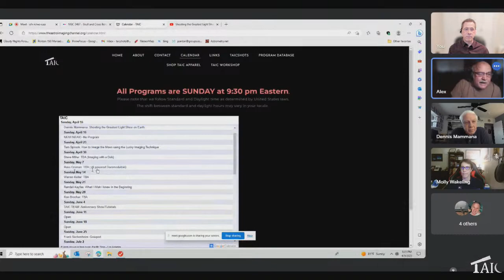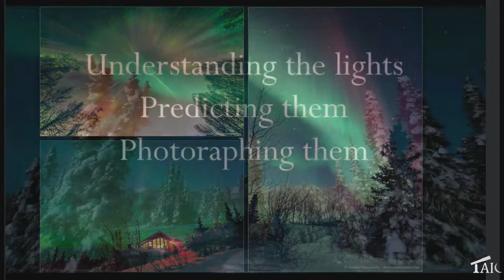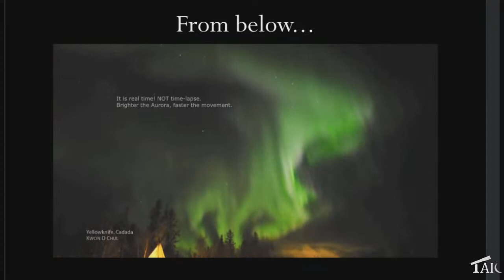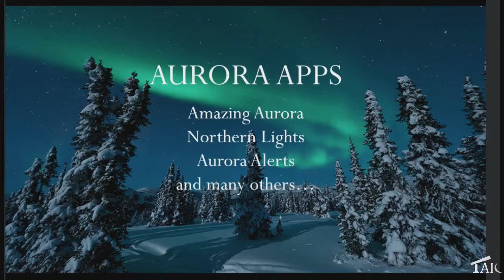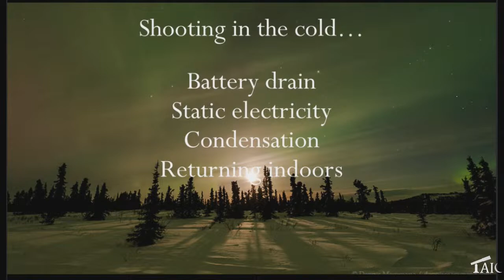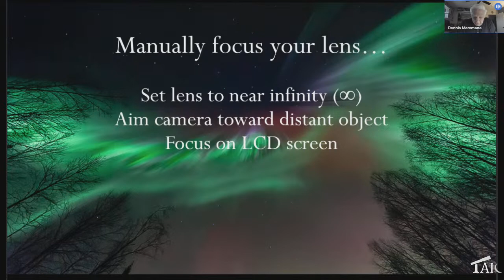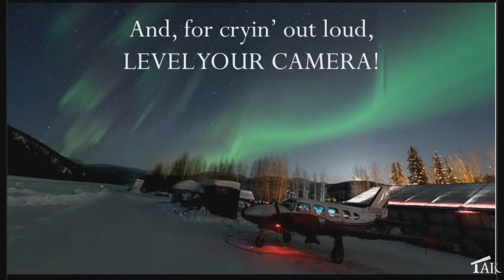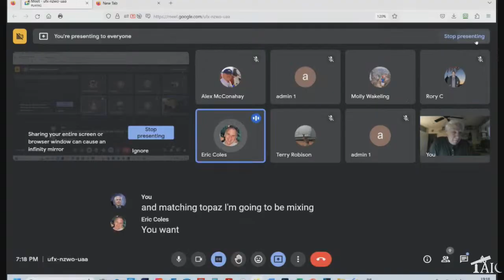Photographing the Northern Lights - The Greatest Light Show on Earth | 2023-04-09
Photographing the northern lights is easy. Photographing them well is not!  While we mostly associate the aurora borealis with the arctic, this celestial spectacle can occasionally appear in the skies of mid- and low-latitude locations—especially now as we climb to the top of the solar activity cycle. Of course, if you’re doing deep-sky imaging this solar-powered light pollution can destroy a night’s work, but it can also offer a subject for stunning photos.  This evening accomplished photographer Dennis Mammana will help us explore this unique phenomenon and share the basics of photographing it, and detail some of the finer points that can turn a so-so aurora photo into a great aurora photo.

Dennis Mammana has been photographing the northern lights for nearly a quarter century from the Arctic Circle all the way to Southern California. A long-time nationally syndicated newspaper columnist and author of six books on popular astronomy, he is one of only nine U.S. photographers ever to be offered an invited membership in TWAN—The World At Night—a team of the most highly-acclaimed night sky photographers on the planet. His work has appeared in many electronic and print media, as well as exhibitions around the world.